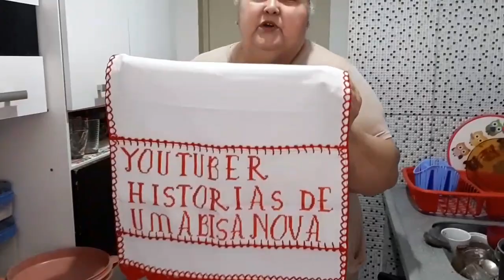esse jeito de fazer essa costela e divina!!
rumoaos60mil play list completa do canal da bisa

veja tbm a play list da bisa neste link